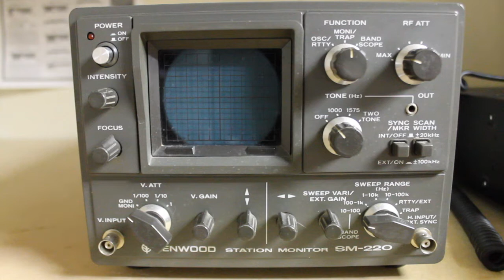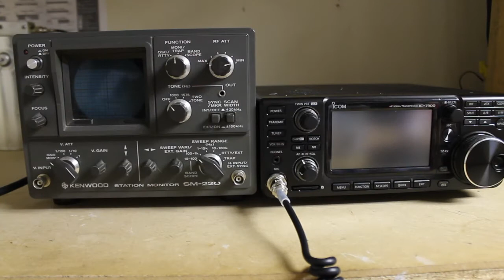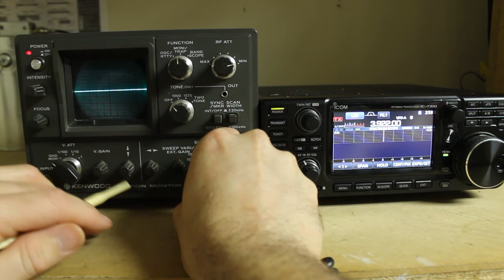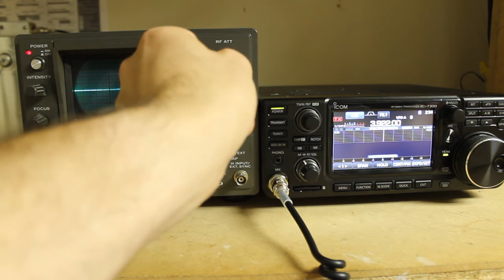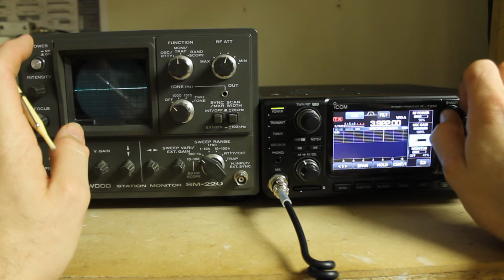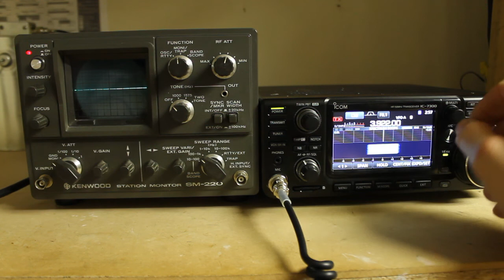Introduction to the Kenwood SM-220 Station Monitor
An introduction to the Kenwood SM-220 Station Monitor. A viewer asked for a video that goes more in depth with the SM-200, pertaining to hook up and control usage. The first in a series about envelop displays, trapezoid displays, how to set your microphone gain, and how to check your linearity.

For more in depth information about using the SM-220, or an oscilloscope, to display your AM or SSB envelope, and Trapezoid, see the following videos from W2AEW.
#7: Monitor your Ham Radio transmitter with an oscilloscope
#8: Two-tone test of SSB transmitter output
#72: Simple Station Monitor for Ham Radio using an Oscilloscope
#250: Kenwood SM-220 Station Monitor Demo / Overview

Thanks for viewing, and I will have more video posted soon.